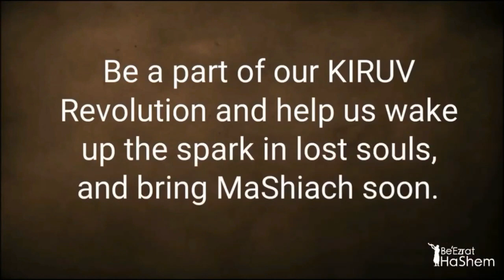TO BE RIGHTEOUS IN THIS GENERATION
🎬IT’s HERE!!🎥🎥TIKKUN HaBRIT The Movie That Will Shake The KIRUV World

STUMP THE RABBI (3) Parents, Failure, Free Choice, Rationalizing God, Messianic Times, TeShuva